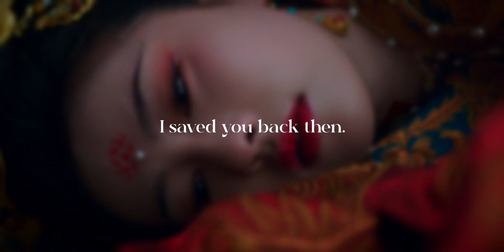your life is not yours. it's mine. » story of kunning palace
drama: story of kunning palace
pairing: jiang xue ning & xie wei